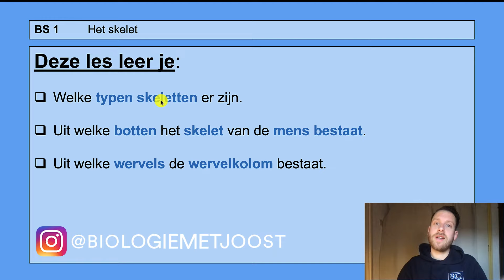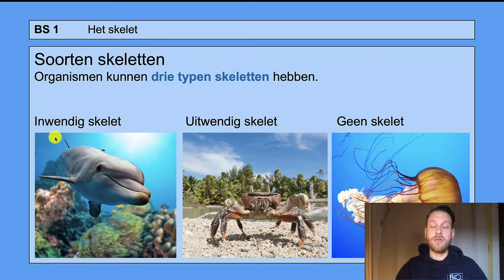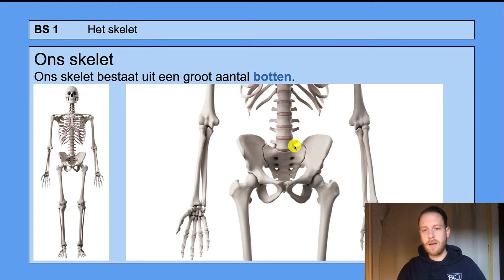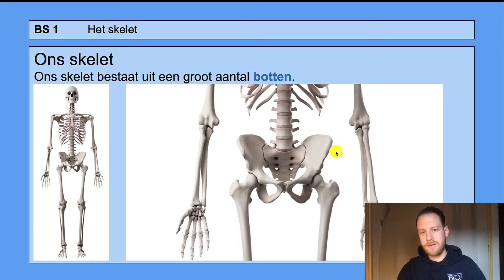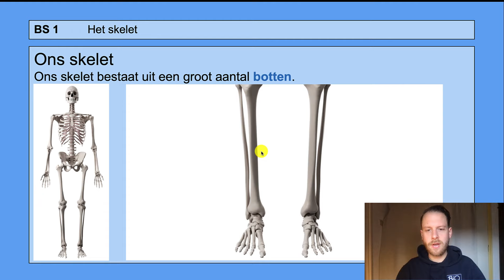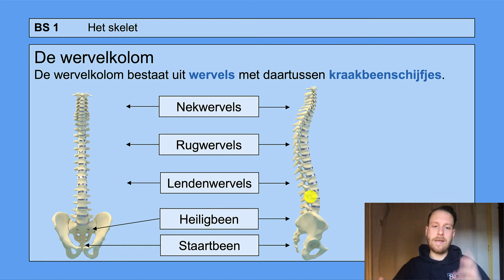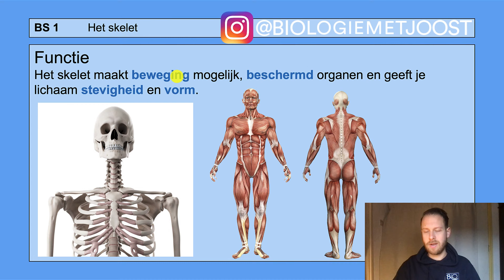VMBO HAVO 1 | Stevigheid en beweging | 1. Het skelet | 8e editie | MAX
In deze video leer je:
- Welke typen skeletten er zijn.
- Uit welke botten het skelet van de mens bestaat.
- Uit welke wervels de wervelkolom bestaat.